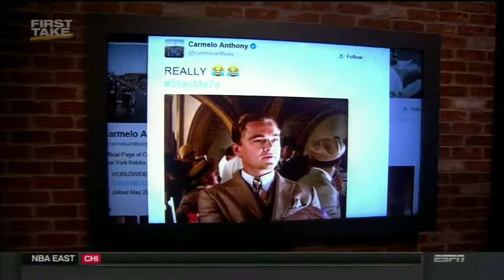ESPN FIRST TAKE 4 17 2017 STEPHEN A SMITH RIPS PHIL JACKSON ON 'INAPPROPRIATE' CARMELO TALK!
ESPN FIRST TAKE 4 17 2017 NBA UNION RIPS PHIL JACKSON FOR 'INAPPROPRIATE' CARMELO TALK